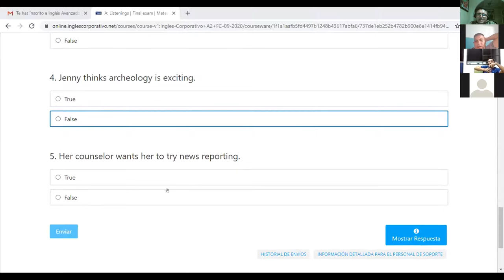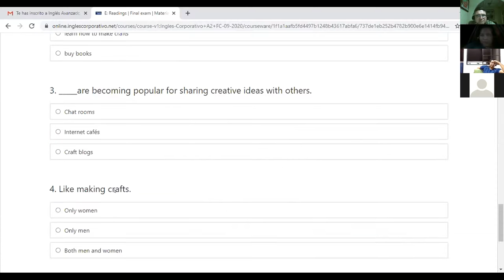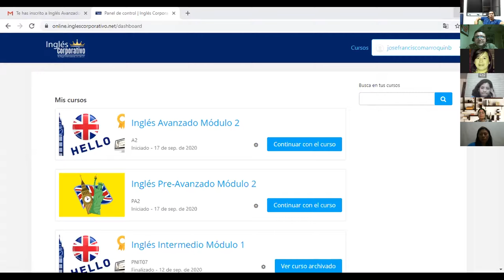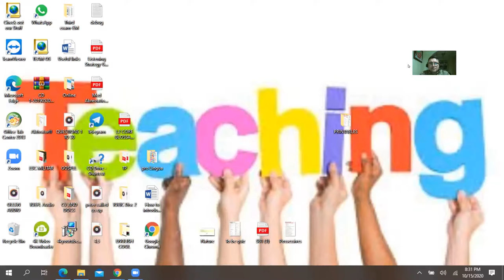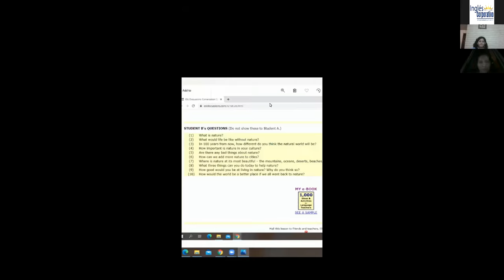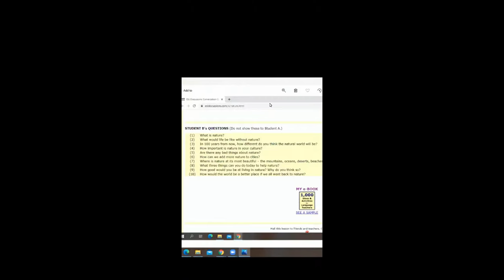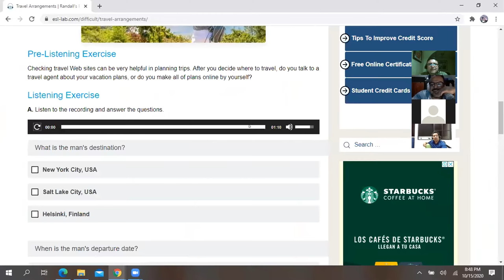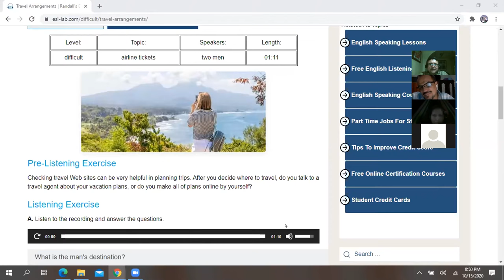Ingles Corporativo-FINAL EXAM-SECOND PART